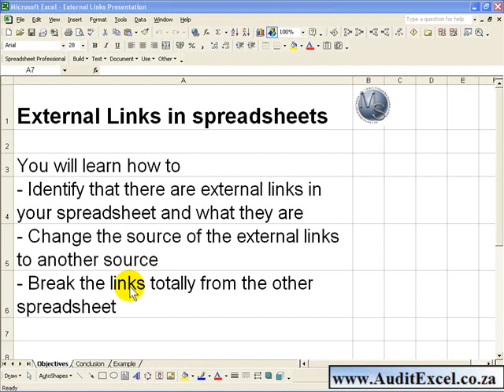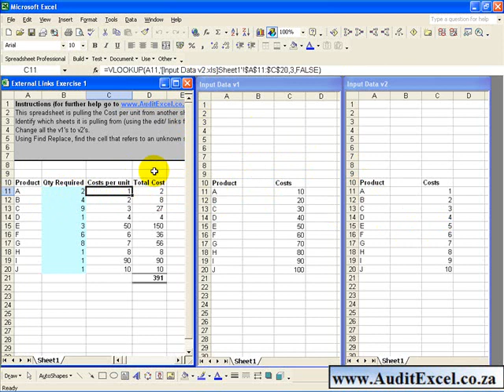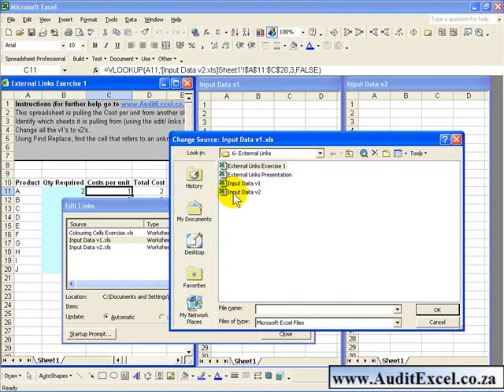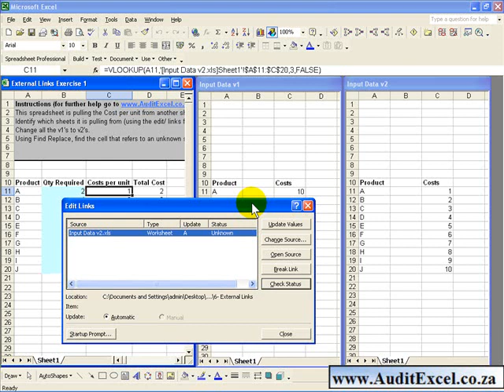Use Data Links tool to change which spreadsheet is referred and break the existing links-Excel2003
Excel 2003 is often used to link multiple spreadsheets. However, the risks associated with handling these links is often misunderstood. After reviewing the free material on How Errors Happen with regards External links, this will show you a feature in Excel which allows you to identify your external links, change the source if necessary and break links.